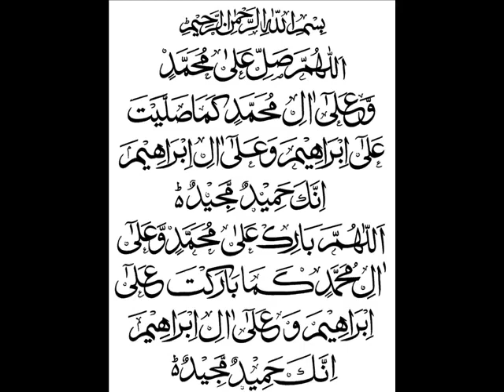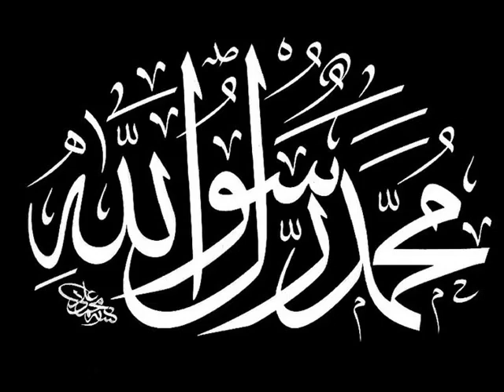Maulana Tariq Jameel 2010 - Seerat-Un-NABI S.A.W 1-4